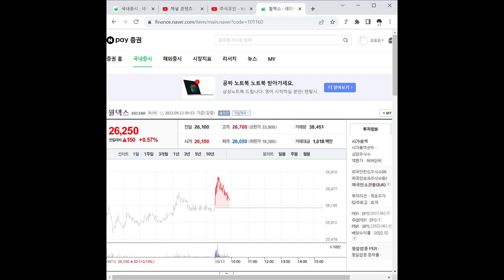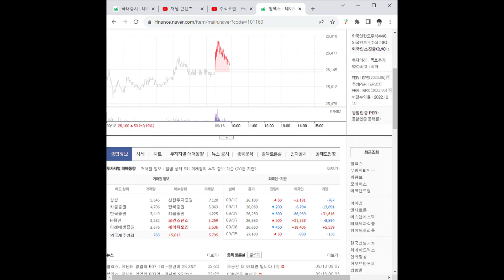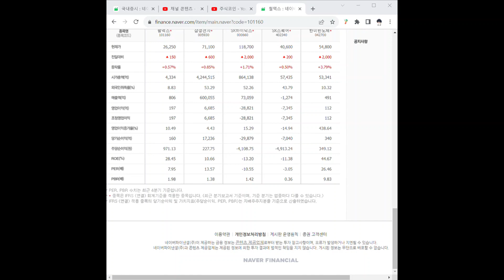101160월덱스 주가 전망 및 차트 분석